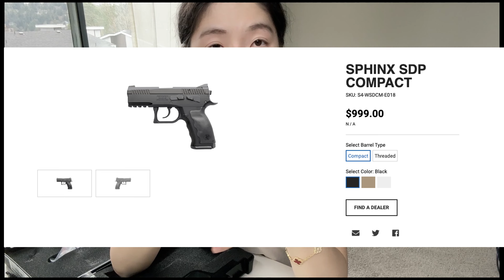买小众枪捷克🇨🇿CZ来玩玩 | CZ P-07开箱 ｜ 捷克大法..真香.. | 女生购枪 ｜玩枪的妹子不能惹 ｜家防手枪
联系我的方式：
如果我的视频对你有帮助，想请我喝奶茶或者赞助我的频道：
买小众枪的快乐。。
捷克🇨🇿CZ